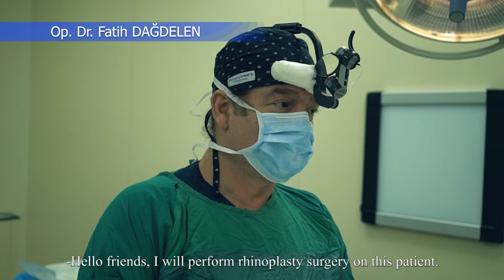Nose Aesthetic Surgery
Rhinoplasty Surgery,
 Hello friends, I will perform rhinoplasty surgery on this patient.
Our patient is a 24-year-old male patient.
Has a serious problem with breathing
We looked at the previous examination, there is a serious deviation problem to the left.
I mean, it's seriously problematic.
When we do nose surgeries, our aim is not only aesthetic, but also it should be nice to breath .
In other words, it should be a functional nose, that is, it should look aesthetically beautiful and should not have problems in terms of breathing.
Yeah we dealt with a really tough nose
It took almost an hour and a half
I especially made his breathing very comfortable, so he had a problem with both the oblique part and the cartilage.
So, I think this patient will be very pleased and pray a lot after the operation.

aesthetic videos you should definitely watch;